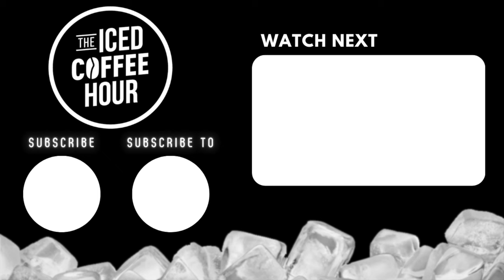The #1 Thing That Keeps People Poor...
Video From ► Everything You’ve Been Taught About Money Is WRONG! | Caleb Hammer